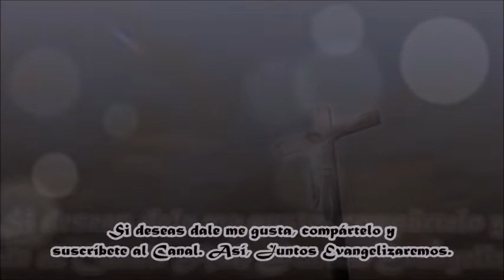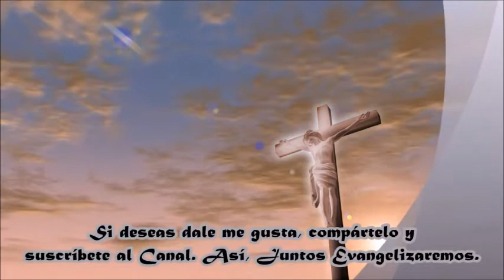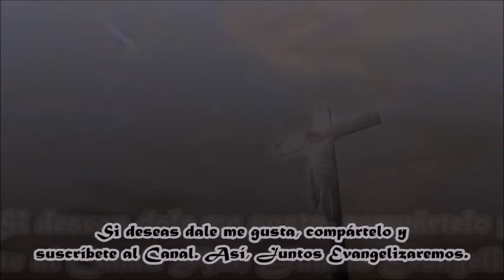Evangelio del día y su Homilía. Dedica unos minutos para Dios y eso ayudará a tu vida de FE.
Evangelio y Homilía de hoy 11 de Agosto del  2022.